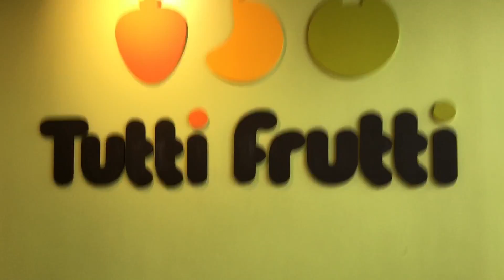Broadcasting On The Beach With Halftime Howie 5/19/2018 #1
Musical guest Michael O'Grady performs